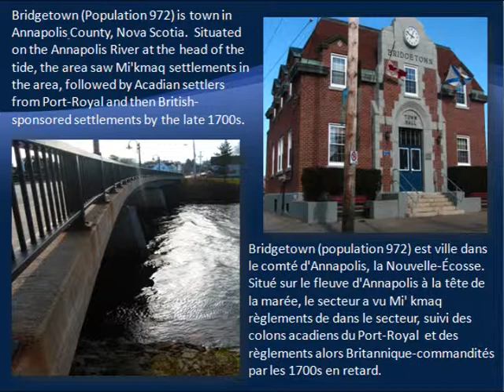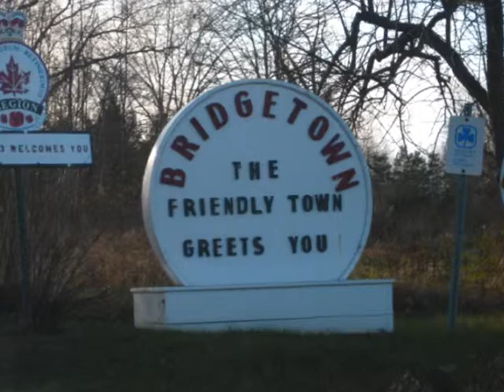BridgetownLibrary C@P Site.wmv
Bridgetown Library C@P Site feat. Wendy Kearns